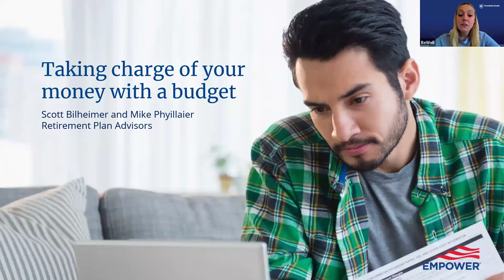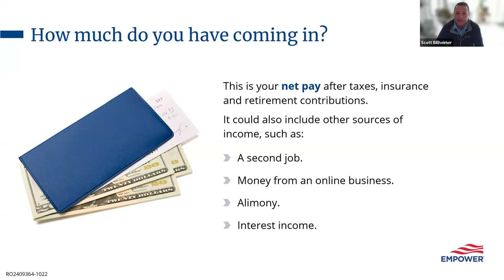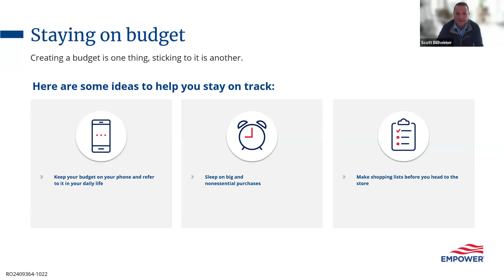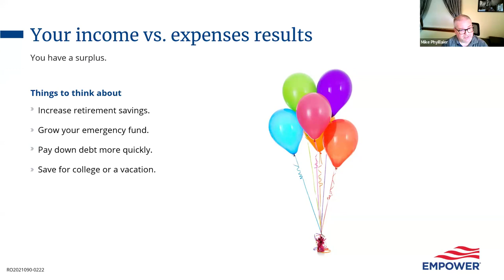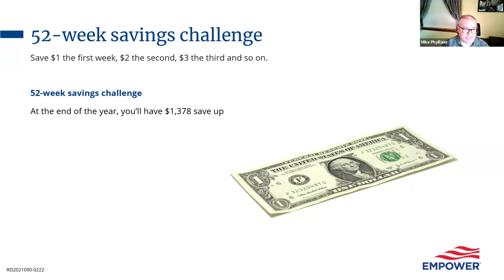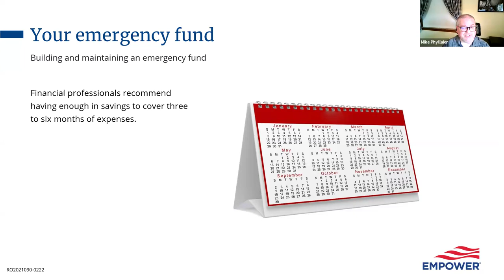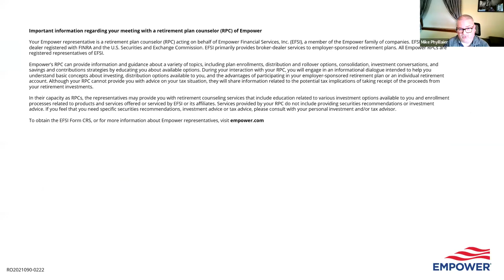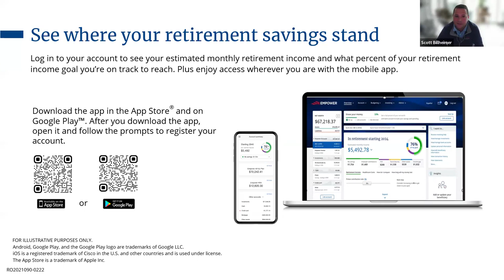Lunch and Learn: Achieving Financial Wellness